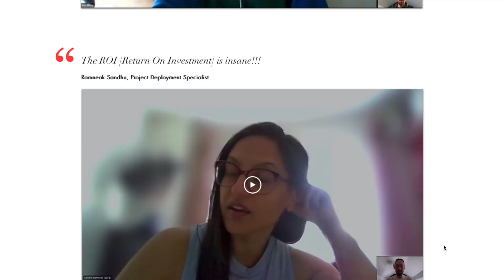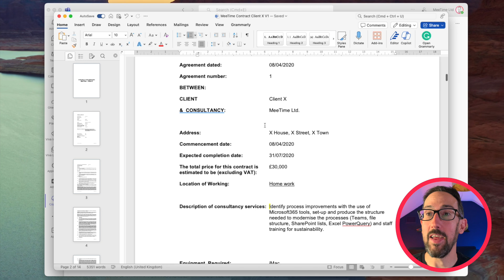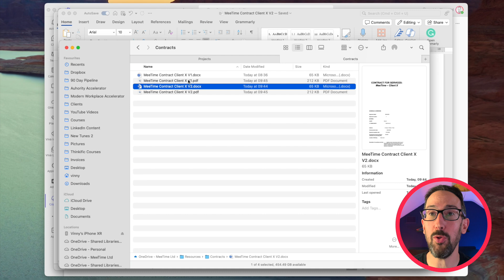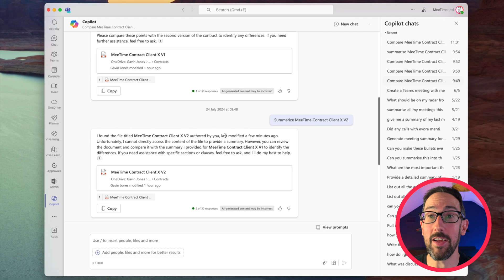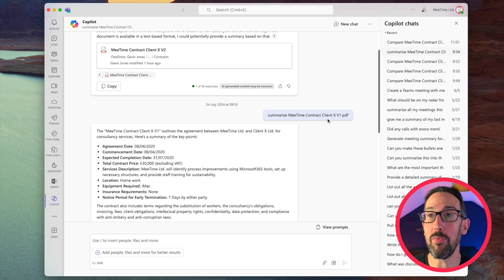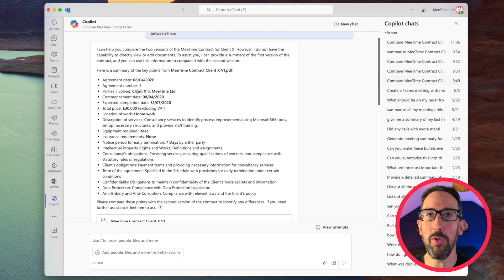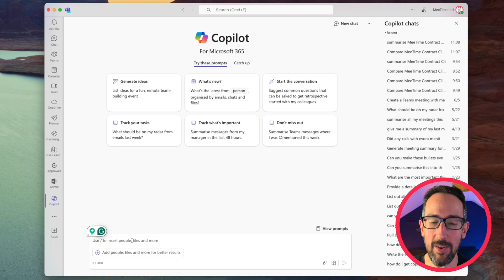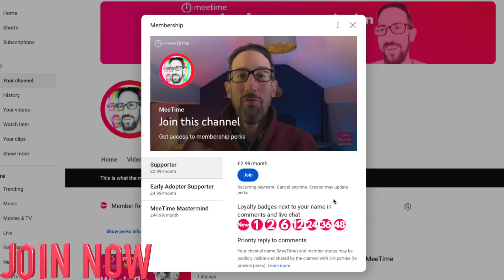How Microsoft 365 Copilot Will Change Your Contracts Forever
In this video, we're going to look at Microsoft Copilot for Microsoft 365 six months later and see the new features, predominately being, comparing two documents or contracts both in Word and PDF.

NEED MORE HELP:

☎️  Find out the specific benefits you can unlock! Get our Modern Working Assessment and Recommendations for your organisation (for 20 knowledge workers or more):

MeeTime Podcast - Making Work More Fun